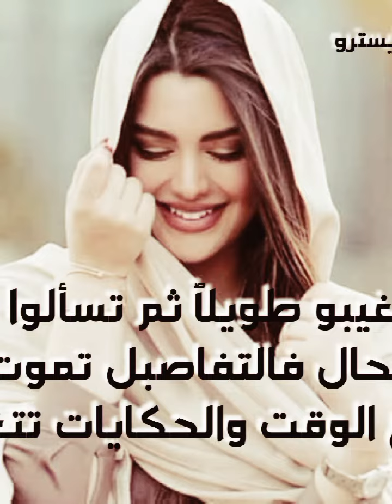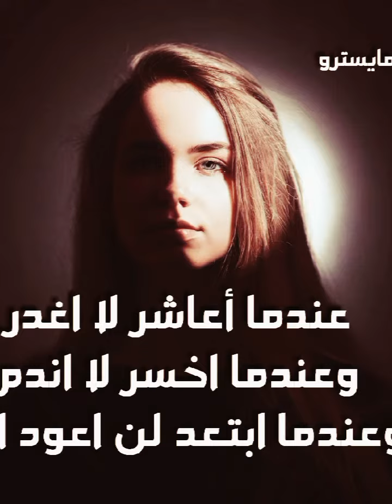اجمل اقوال وحكم مأثوره لحكماء وفلاسفة العالم